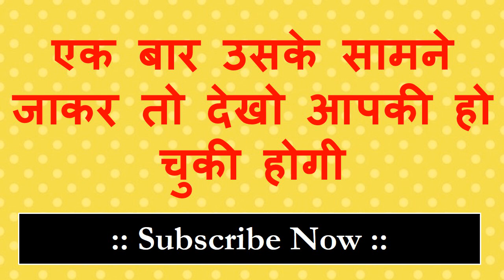इस मंत्र की ताकत को दुनिया देख चुकी हे आप भी करो